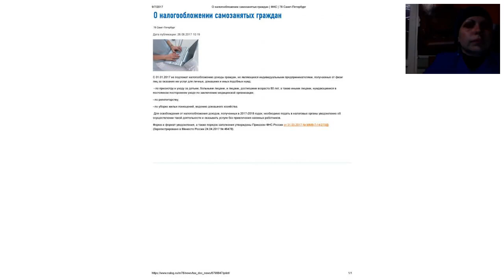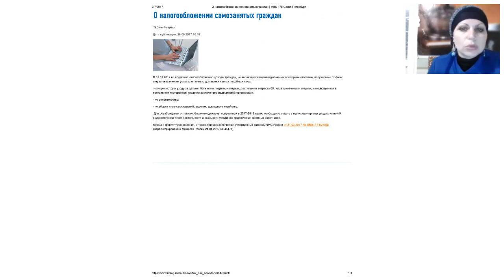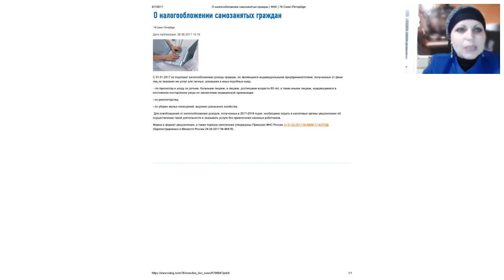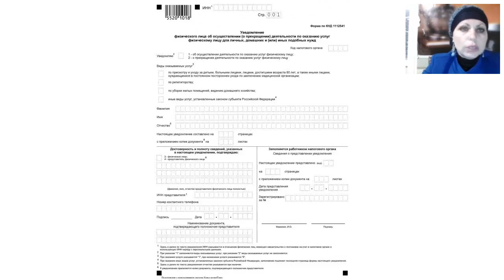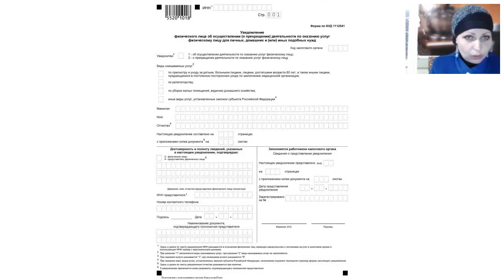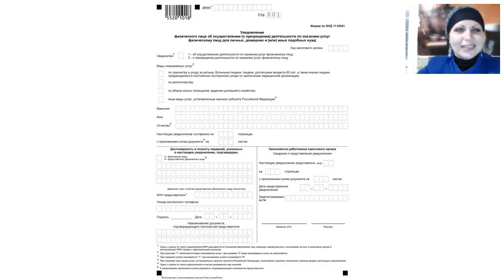Как стать официальным репетитором за 5 минут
В этом видео я расскажу Вам, как официально зарегистрироваться в налоговой репетитором. Документы, упомянутые в записи, Вы можете найти у меня в VK группе Teaching English in the 21st century